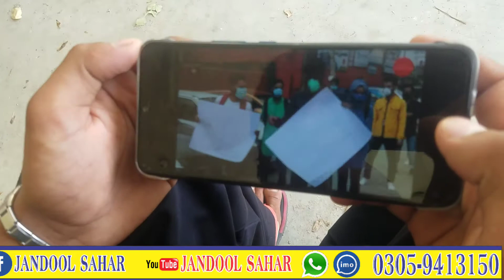عبرت کیلئے دیکھیں ۔افسوس سے احتیاط بہتر ہیں ۔